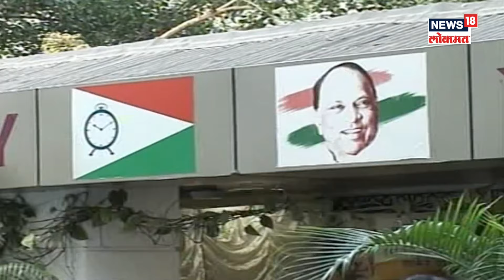Sharad Pawar vs Ajit Pawar | पक्ष, चिन्ह आणि ऑफिसही जाणार? साहेब कुठे बसणार? | NCP | N18V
आधीच पक्ष आणि चिन्ह गेलंय आणि आता तर राष्ट्रवादीचं मुंबईतील कार्यालयसुद्धा शरद पवार गटाकडून अजित पवार गटाकडे जाण्याची शक्यता आहे.